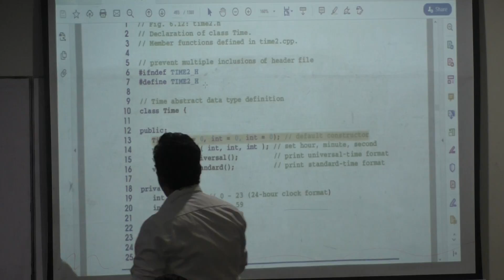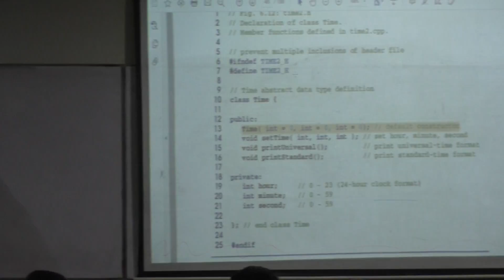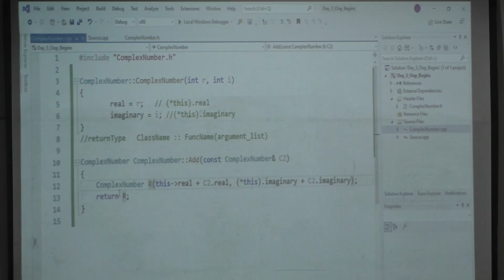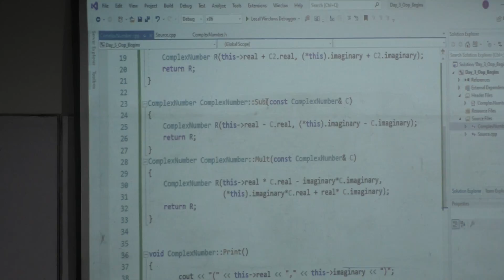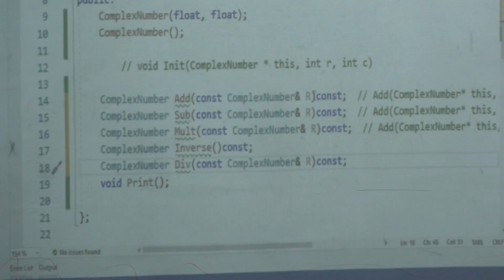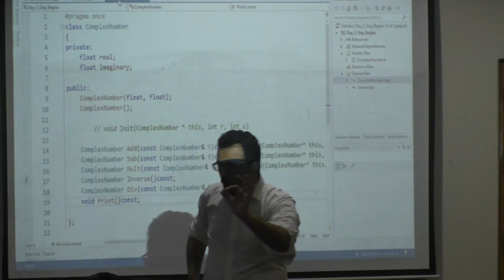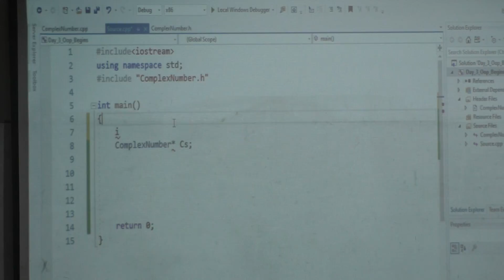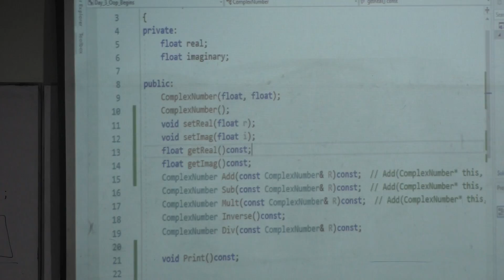OOP L04 P05 Constructors + Complex Number Class II